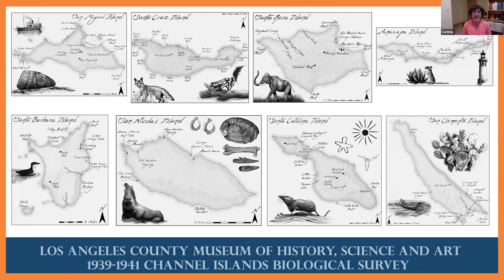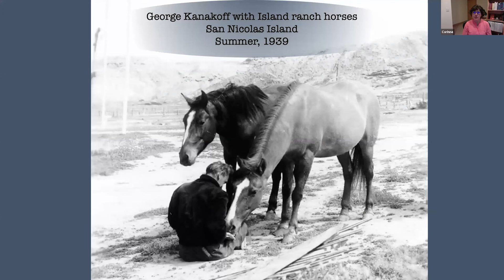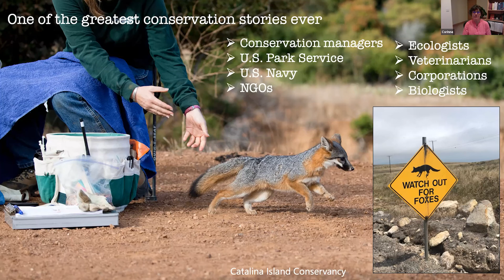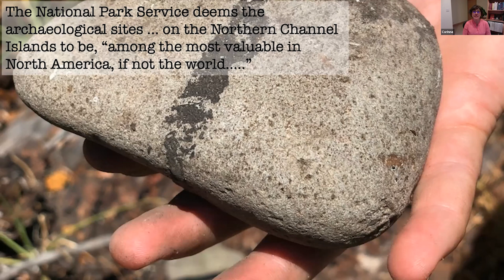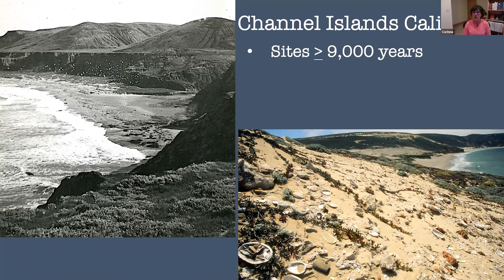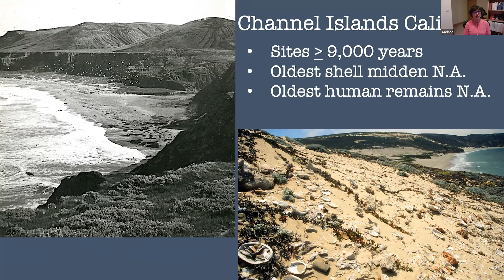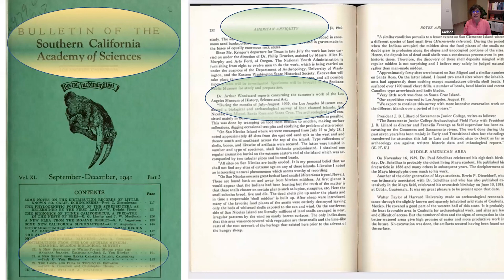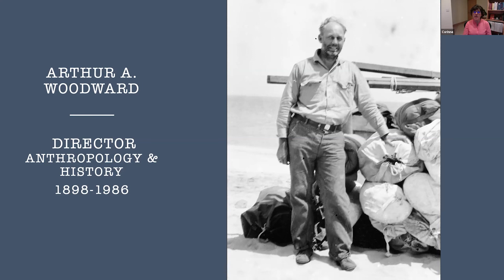Science Pub From Home: North America’s Galapagos – Channel Islands Biological Survey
Corinne Heyning Laverty—author of North America’s Galapagos: The Historic Channel Islands Biological Survey—shares excerpts recounting the never-before-told adventures and ambitions of a group of researchers, naturalists, and explorers who came together in the late 1930s to embark upon a series of unprecedented expeditions. Their mission: to piece together the human history and biological evolution of California’s eight Channel Islands, sometimes called “North America’s Galapagos.” Each island supports unique ecosystems with varied flora and fauna and differing human histories.

Corinne is a research associate and fellow at the Natural History Museum of Los Angeles County, an associate of the Santa Cruz Island Foundation, and a member of the All Eight Club (people who have been to all eight Channel Islands). Her work has appeared in Lonely Planet, Western North American Naturalist, Eco Traveler, WhaleWatcher, Pacific Currents and Hippocampus Magazine, among other publications.

This Zoom event took place on December 14, 2020 and is part of the ongoing series of free science talks known as Science Pub. Science Pub is organized by the Community Education wing of the Museum’s Education Division. Every month, you can join our fun and friendly conversation, and quench your thirst for knowledge about science and nature. Like our real-life venue Dargan’s Irish Pub & Restaurant in Santa Barbara, these Zoom webinars are free, but have limited capacity. Check for details and links to register for upcoming events.